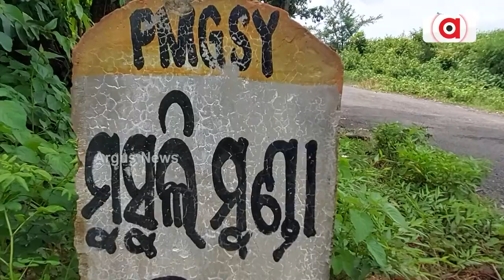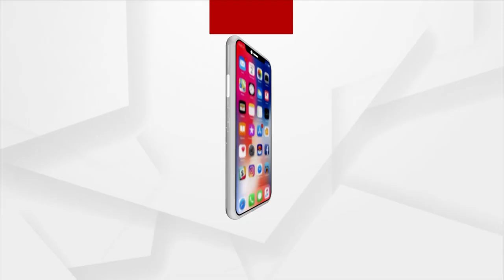Village In Rayagada Left With Negligence By Government